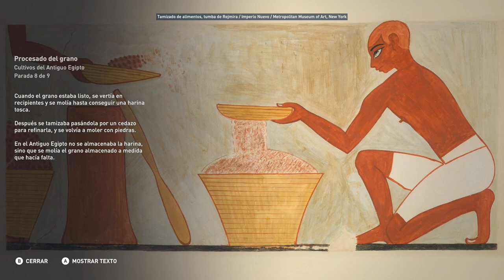Cultivos del Antiguo Egipto - Discovery Tour Parte 60 - Assassin's Creed Origins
Cultivos del Antiguo Egipto - Discovery Tour  - Assassin's Creed Origins